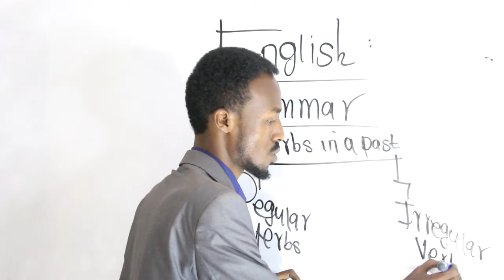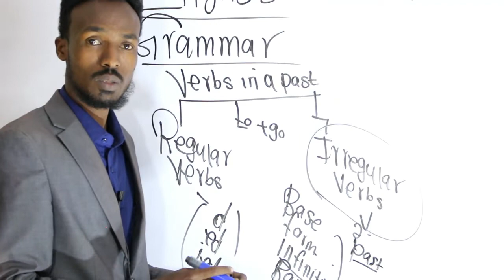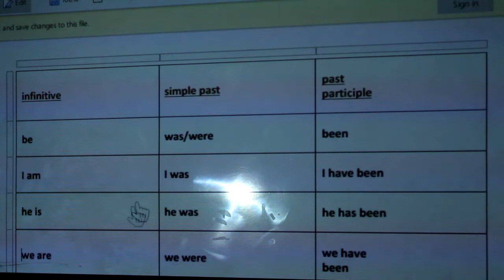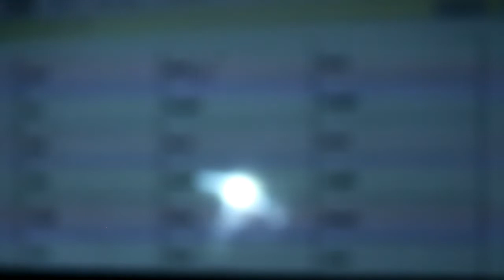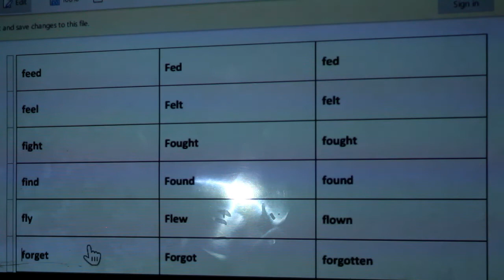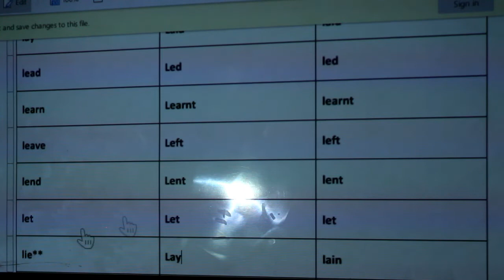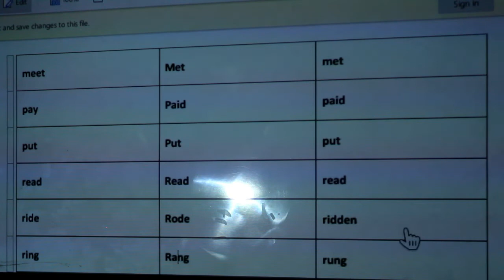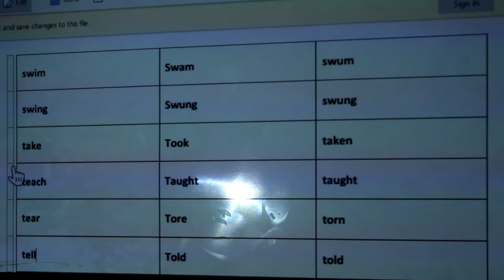lesson 16:TENSES:simple past tense:part 3. .........